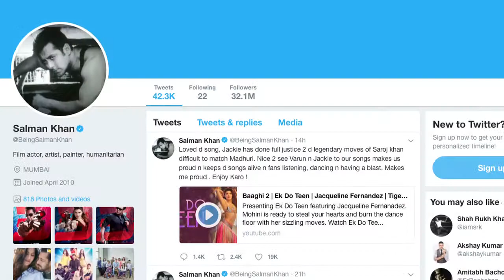“Ek do teen” के विवाद पर Jacqueline को मिला Salman का समर्थन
बॉलीवुड सुपरस्टार सलमान खान का मानना है कि जैकलिन फर्नाडीस ने माधुरी दीक्षित के मशहूर गीत 'एक दो तीन' के रीमेक के साथ पूरा न्याय किया है।